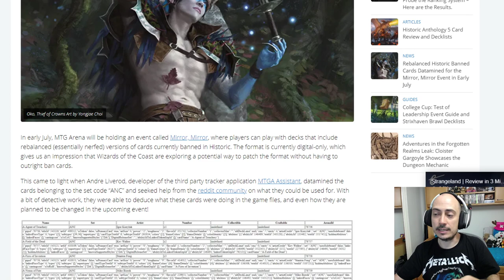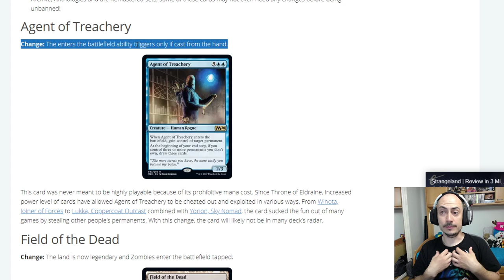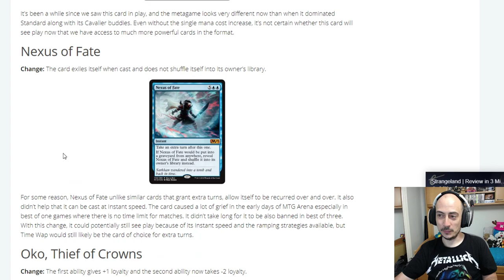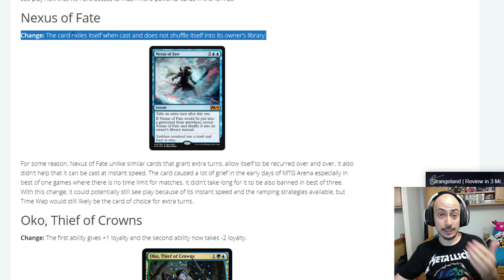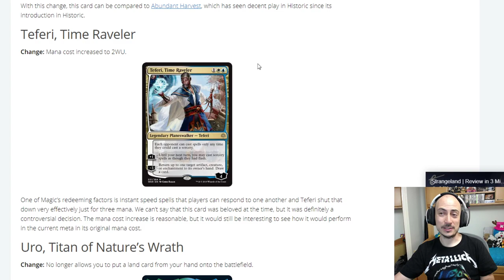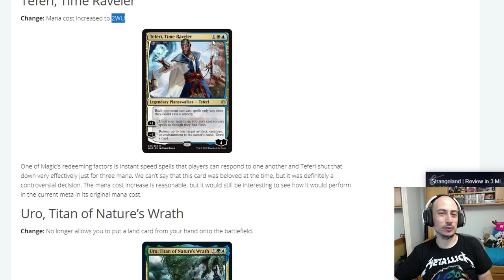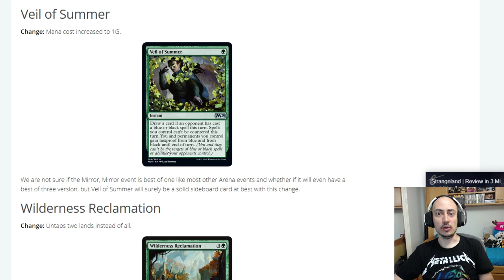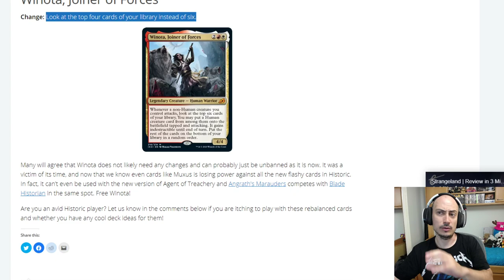Omnath, Teferi, Oko, etc. ¿Ajustes de balance en cartas prohibidas de Histórico?